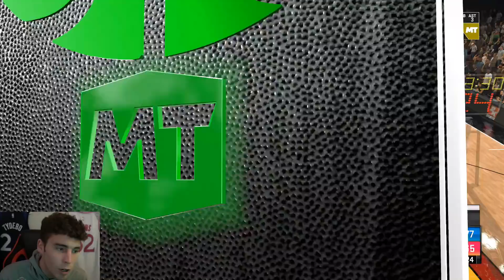NO MONEY SPENT SERIES #80 - WELCOME TO THE CARUSHOW! NBA 2K21 MyTEAM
This is episode 80 of my No Money Spent Series in NBA 2K21 MyTeam. In this 80th episode, I continue my grind of the new season of Season 6: Glitched Reality. This season comes with tons of new rewards including dark matter JR Smith, galaxy opal Julius Randle, dark matter Tacko Fall, galaxy opal Mel Daniels and more! In this video, I add a bunch of new new cards from the warped reality set. These cards include dark matter Ben Simmons, dark matter Shaq, dark matter Steph Curry, galaxy opal Kyle Kuzma, galaxy opal Penny Hardaway, galaxy opal Rudy Gay, pink diamond Alex Caruso, pink diamond Kyle Korver, pink diamond Bol Bol, diamond Eddy Curry, diamond Justice Winslow, diamond Sim Bhullar, amethyst Matt Bonner, amethyst Isaac Okoro and amethyst Precious Achiuwa. Reward cards released include galaxy opal Bobby Jones and pink diamond Andre Miller. I hope this helps your no money spent, budget or god squad.